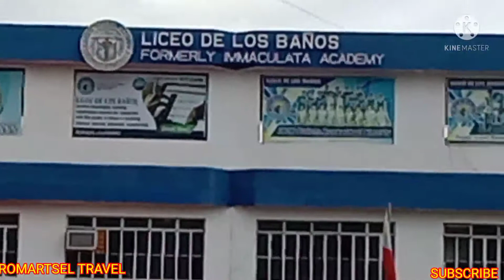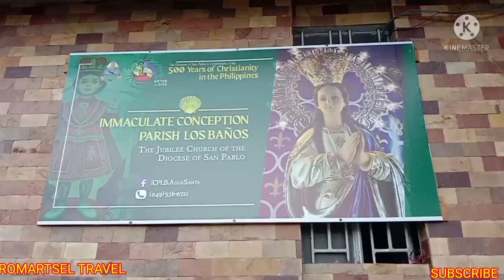LOS BAÑOS LAGUNA CHURCH